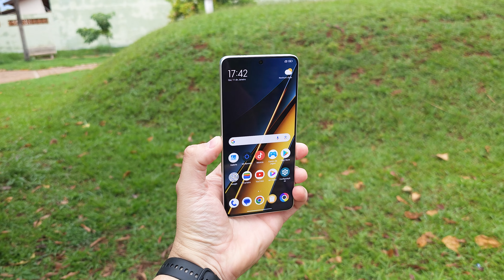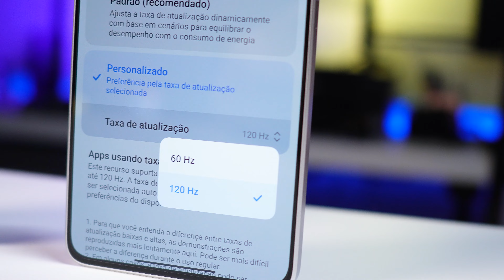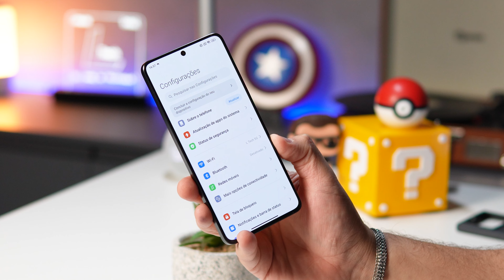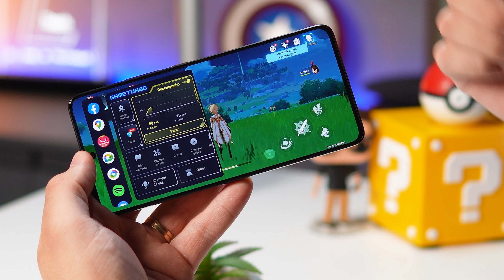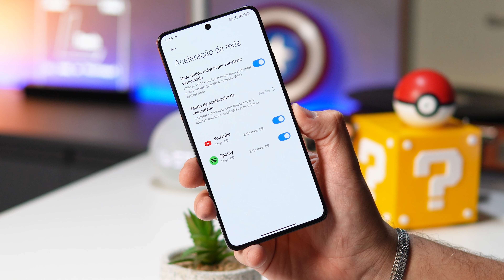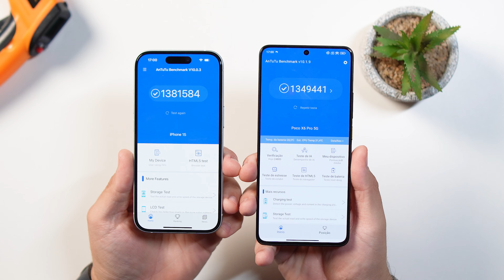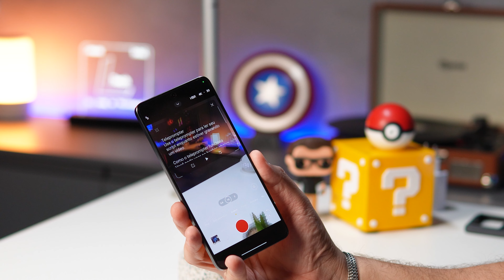A ESCOLHA do ANO! POCO X6 PRO com 512GB o mais COMPLETO!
o pocox6pro é a melhor escolha do ano? vamos conferir nesse vídeo!